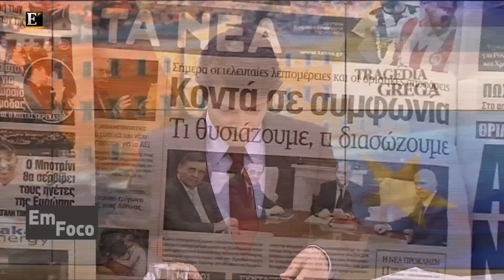Em Foco de 13/02/2012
No Em Foco de hoje falamos da "tragédia grega". Um programa conduzido por João Ferreira, que conta com o comentário de Vitor Batista e Mário Patinha Antão.